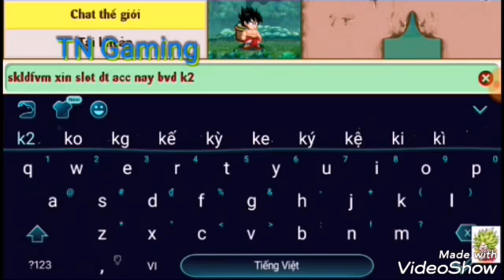[NRO]Làm đt sv1_ by TN Gaming